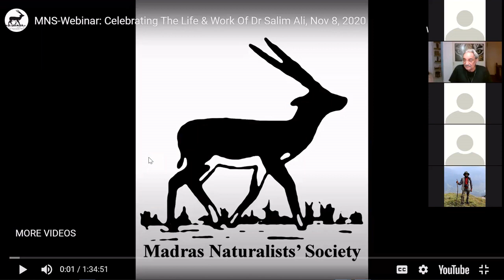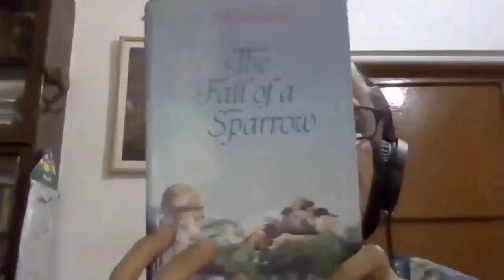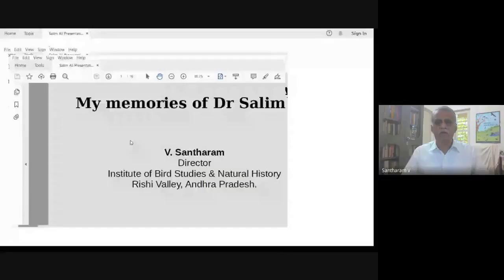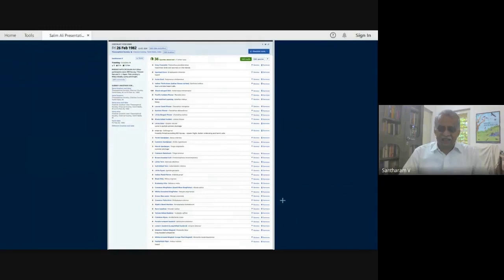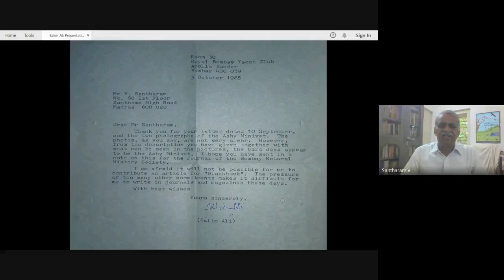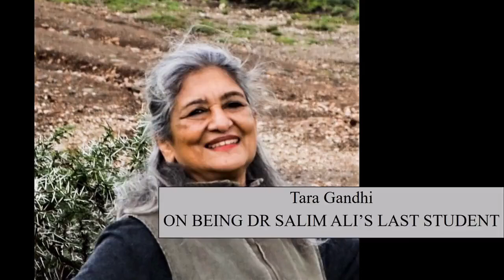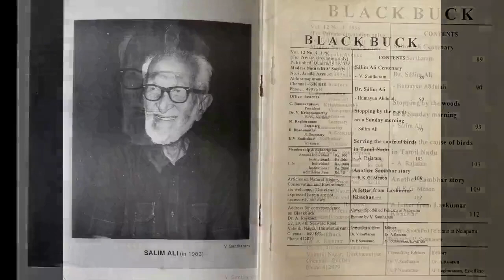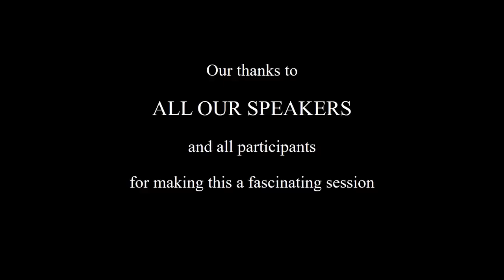MNS-Webinar: BNHS-MNS 2-Day Event - Celebrating The Life & Work of Dr Salim Ali, November 8, 2020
On Day-2 of this event, eight eminent speakers - Mr Gopalkrishna Gandhi, Ms Zai Whitaker, Dr S Balachandran, Dr V Santharam, Ms Tara Gandhi, Dr Raghupathy Kannan, Mr KV Sudhakar and Mr Kumaran Sathasivam - share their experiences interacting and working with Dr Salim Ali.